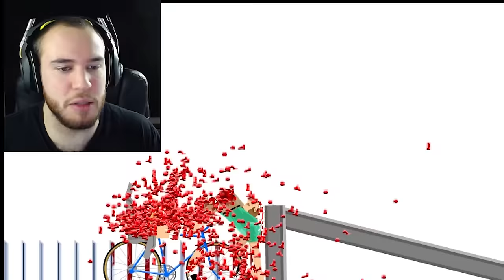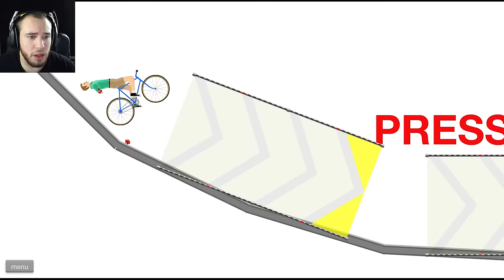THE CHALLENGE - Happy Wheels Funny Moments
Barney's Things -

Hello der my friends and welcomes to that The Challenge. Today were goes to the Happy Wheels and were finds the Challenge level. So I actuallys search for Challenge and it proveded itselfs worthy. Some of this levels was a not so bad for the Happys Wheel but that some of the Challenge Levels was a toos pro and that I couldn'ts finishing them, your should go and seeing that if your can beating the level that I couldn'ts. Anyway guys I hope that your like this Happy Wheels Funny Moments video and as the always Dirts, Have the Great Day :)